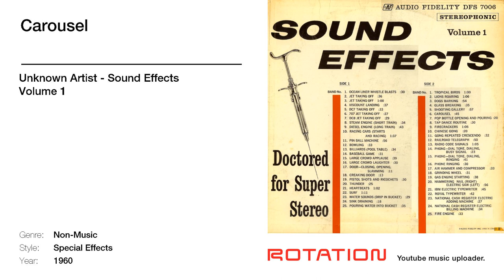Audio Fidelity Records - Carousel (Sound Effects) (1960)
Track Carousel from the 1960 album Sound Effects Volume by Audio Fidelity Records!